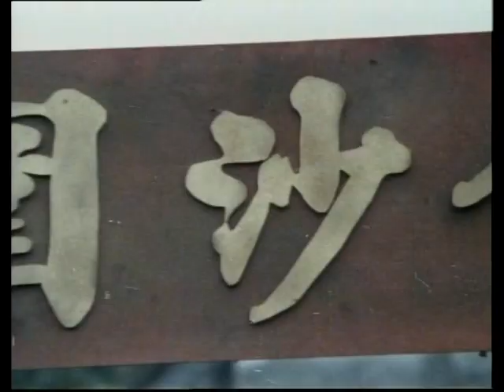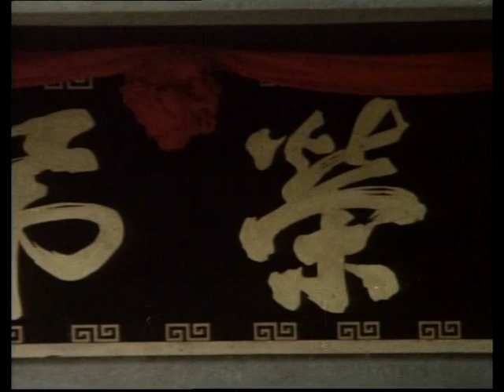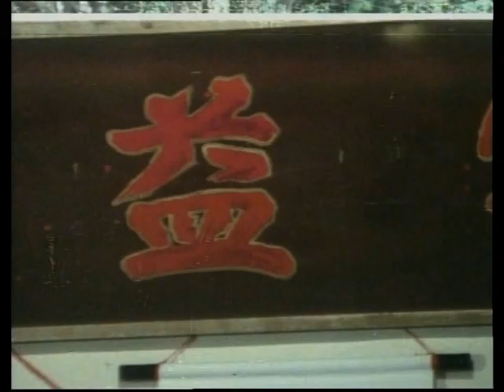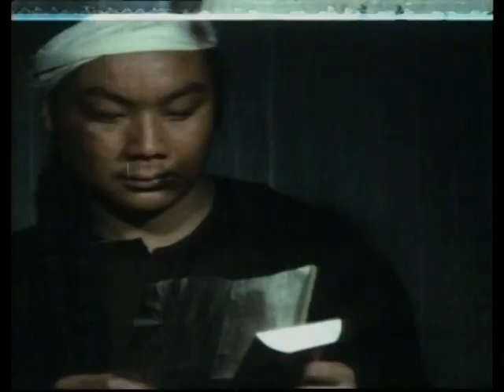Wu Tang Collection - 10 Tigers Of Shaolin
Director: Wei Hui Feng
Cast: Bruce Liang, Jason Pai Piao, Michelle Yim, Larry Lee

The Famed Ten Tigers of Kwangtung, one woman and nine men,
defeat a local warlord who’s exploiting the villagers.